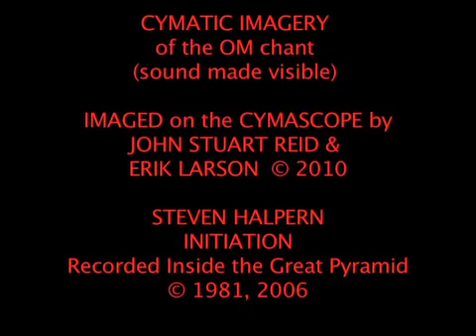STEVEN HALPERN Cymatic Imagery of Sacred Chant recorded Inside the Great Pyramid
In ancient Hindu traditions, Om is believed to be the divine sound that was present at the beginning of the universe. The sound Om is thought to be what actually created all of existence, which isn't actually too far fetched when you understand that everything physical in the universe is really a manifestation of vibrational waves.